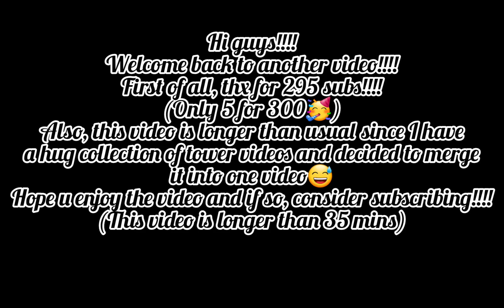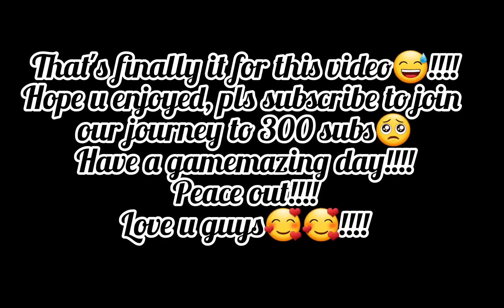Tower Of Infinity 8 Rounds🙂(Thx for 295 subs!!!!) | Play Together | Read Desc | By Ivy Gaming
Hi guys!
Today, another tower video but I merged all of my videos so far.

Speaking of subscribing, we are so close to 300 subs, currently 295, and also, thx to those who have supported me so far – my subs, fans maybe, my family and friends. It has not been easy for me but thanks to ur support, I knew I cant guve up and I was not expecting this at all...Thanks again ya'll...I love u guys🥰🥰!

Ahem, sorry...got emotional and really happy, back to the video😅

The Tower of Infinity is a minigame in Play Together where there are about 5 rounds of obstacles requiring parkoir skills to reach the top, and u will ne granted 6 mins to reach the top in that time😁

About the giveaway,I am waiting for the wings to come but since its taking a while, I might have to cancel or we have to wait...Iam hoping for it too come so I can guve u guys the gift but as u know, I am not an experienced youtuber and its hard for me to manage these but... I am trying but I would appreciate it if u can wait a little longer...really sry for the wait😞...hope u can forgive me.

Play with me at the following timing:
4:20 GST
(might be early or late sometimes by 10 mins)

Editing Apps:

Inshot

Have a gamemazing day!
Peace out!